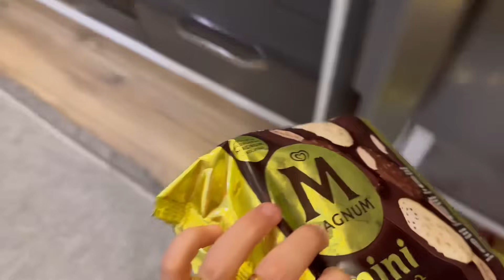KORSAN MR. BEAN !! PASTAMIZI KAÇIRDI KUZEY ELİF !! BALKONA SAKLANDI !!دي دي ميدو - لولو | قناة وناسة